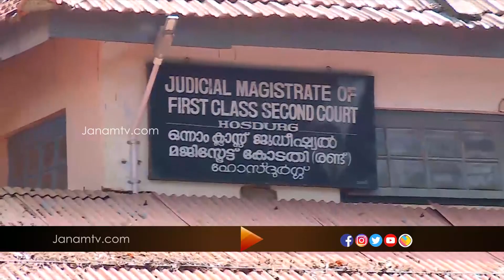ജ്വല്ലറി നിക്ഷേപ തട്ടിപ്പ് കേസിൽ എം.സി.കമറുദ്ദീൻ എംഎൽഎയെ രണ്ട് ദിവസത്തെ പോലീസ് കസ്‌റ്റഡിയിൽ വിട്ടു